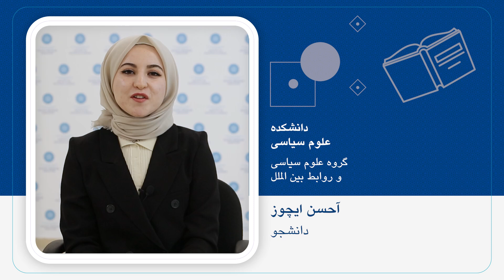آحسن ایچوز - گروه علوم سیاسی و روابط بین الملل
گروه علوم سیاسیو روابط بین الملل